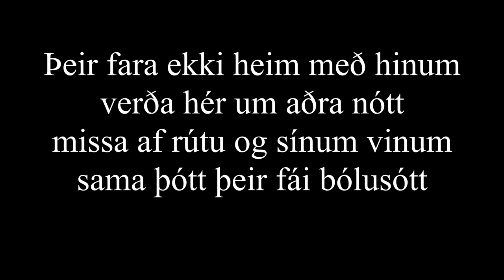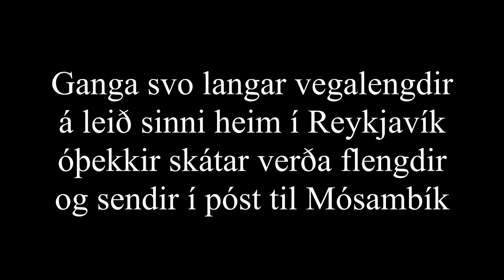Óþekkir Skátar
Óþekkir Skátar (sama lag og þýtur í laufi).
Textann sömdu Jökull Jónsson, Dagur Sverrisson og Högni Gylfason í félagsútilegu Ægisbúa 2022.

Þýtur í laufi textinn er eftir Tryggva Þorsteinsson, og stutt gúgl segir að lagið sé eftir Aldísi Ragnarsdóttur.

Það er ekki til hljóðupptaka af þessu á netinu, svo að ég ákvað glamra eitthvað á gítar og reyna að koma laginu sem best til skila. En ef einhver hefur áhuga á að gera betri (eða ekki betri) útgáfu, þá má alveg endilega gera það :)

Text: (Það vantar alveg örugglega fullt af kommum, punktum og stórum stöfum)

Óþekkir skátar eiga skilið
að sofa úti í kulda og snjó
við hendum þeim niður hamragilið
í gilinu frændi minn dó

Hlýðið þið foringjunum ykkar
veitið þeim virðingu of frið
færið þeim karamellur þykkar
og leggið þeim lið að skátasið

Þeir fara ekki heim með hinum
verða hér um aðra nótt
missa af rútu og sínum vinum
sama þótt þeir fái bólusótt

Ganga svo langar vegalengdir
á leið sinni heim í Reykjavík
óþekkir skátar eru flengdir
og sendir í póst til Mósambík

Þetta er sama laglína og Þýtur í laufi (sem stutt gúgl segir að sé eftir Aldísi Ragnarsdóttur), svo að ef þig vantar hljóma, notaðu þá bara Þýtur í laufi hljómana.